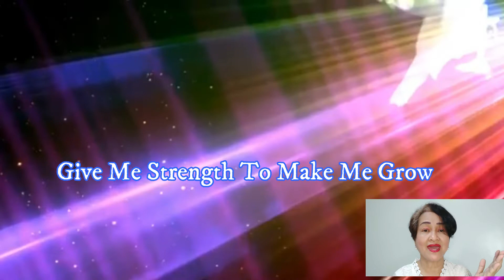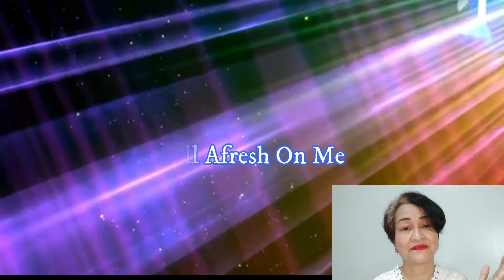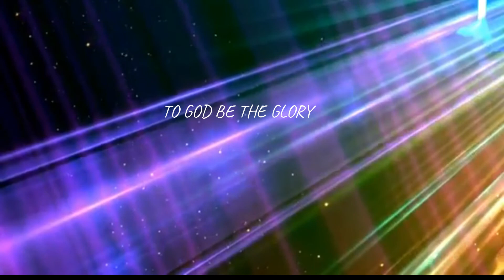COME HOLY SPIRIT FALL AFRESH ON ME with Lyrics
Make me a new person, Lord.
Inspire me and fall afresh on me.